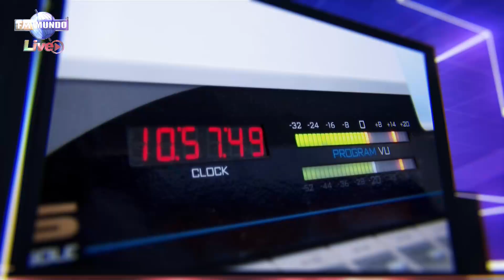Construye insistirá en incluir una moción para respaldar a la fiscal Diana Salazar en la Asamblea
Luego de que la Asamblea no dio paso a la moción del movimiento Construye para apoyar la gestión de la fiscal Diana Salazar, esta organización política insistirá en una propuesta similar. En NotiMundo Estelar, el asambleísta por esa bancada, Camilo Salinas, señaló que, además del respaldo a sus labores, se propone la independencia financiera de la institución.